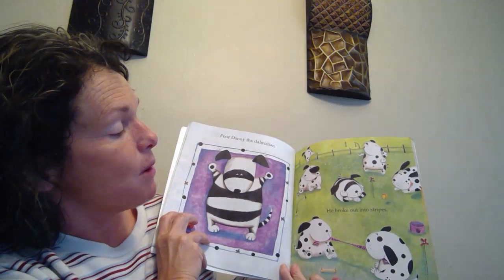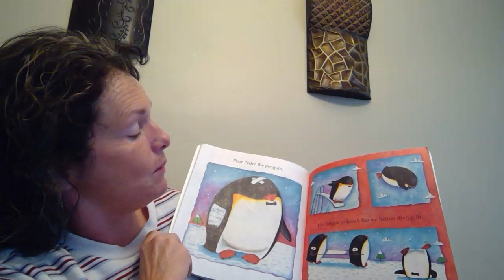The Get Well Soon Book